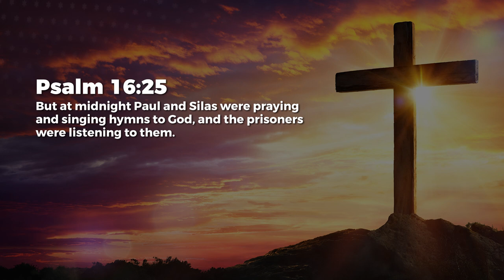Midnight Praise - Nancy Ramya | Daily Devotion, August 12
Today's Daily Devotional: Midnight Praise